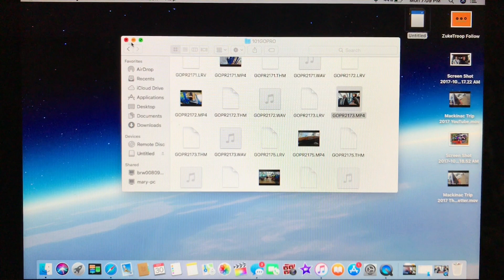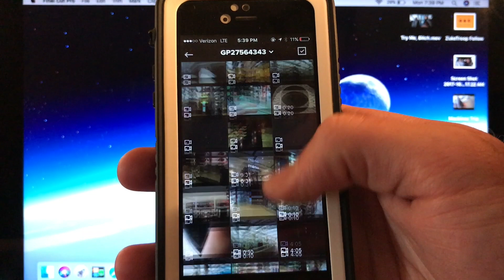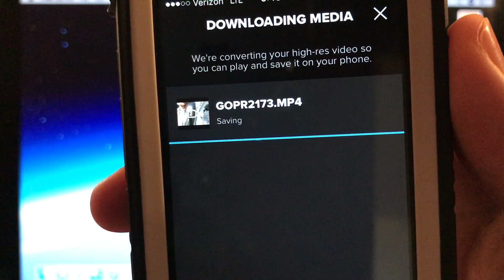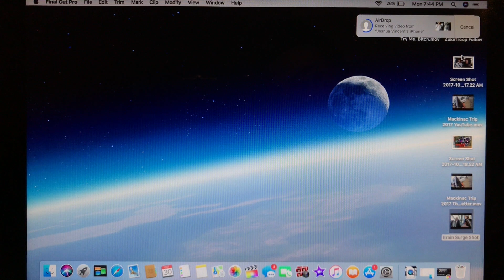EASIEST WAY TO FIX GOPRO FILES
This tutorial shows you how to successfully import your "unrecognizable" GoPro files to your computer without losing resolution.

We have been traveling west across the U.S., from Michigan, for almost 3 weeks now, and we have been documenting our travels along the way, but recently our GoPro began having issues and caused the SD card files to become "unrecognizable" by our computer. GoPro has begun a replacement for our defective device, but fortunately, we were able to figure out a way around this little mishap first.